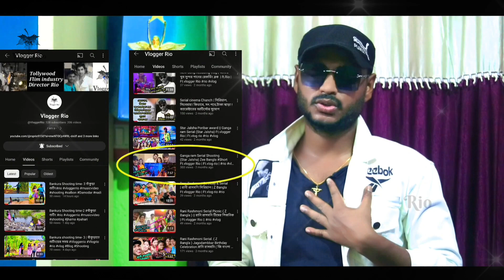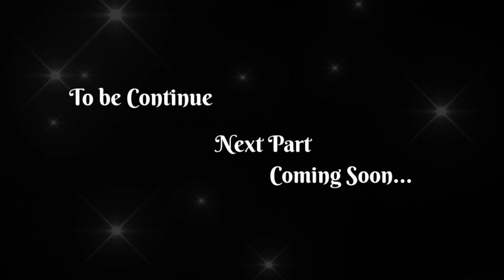Acting School | acting institute= 4 | অভিনয় শিক্ষা কেন্দ্র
এই শুটিং ব্লগের,
যে শুটিংটা হয়েছে,
তার অরিজিনাল ভিডিওটা কেমন হয়েছে ,
সেটা দেখতে।
এই লিংকটাতে টাচ করুন। দেখতে পাবেন।

Video Link -

প্লিজ সবাই দেখো।
      প্লিজ

এগুলো আমার অন্যান্য চ্যানেলের লিংক ।

চ্যানেলটির নাম - Youtube Serial Rio

Facebook id - Rio Halder //  Director Rio

rsprio rsp official songs vairalsong ! 2023

Video credit
Director - Rio
Camera - Rio
story - Rio
Edit - Rio
Actor - Rio

আমি যে যে চ্যানেলে শুটিংয়ের কাজ করেছি।
My Work Ditils
Tv Serial A Director  Rio..

✓   Star jalsha...
✓   Z Bangla...
✓ Colors Bangla.
✓ ETV Bangla.
✓ Akash Art.
✓ Sonar Bangla.
✓ Cinema Hol (Flim).

সিঁদুর খেলা    ( স্টার জলসা )
বিধির বিধান    ( স্টার জলসা )
সতী  ( জি বাংলা )
শেষ থেকে শুরু    ( ইটিভি বাংলা )
গৌরী দান    ( ইটিভি বাংলা )
মন নিয়ে কাছাকাছি   ( স্টার জলসা )
কিরণমালা  ( স্টার জলসা )
বোঝেনা সে বোঝেনা  ( স্টার জলসা )
রাজযোটক  ( জি বাংলা )
গুরুদক্ষিণা ( কালারস বাংলা )
মীরা  ( কালারস বাংলা )
অগ্নিজল ( স্টার জলসা )
প্রতিদান  ( স্টার জলসা )
রানী রাসমণি  ( জি বাংলা )
অগ্নি   ( সোনার বাংলা )
গঙ্গারাম  ( স্টার জলসা )

পুলিশ ফাইল  // রায়দিঘির কেস   ( আকাশ আট )

 ইন্সপেক্টর নটি কে  ( সিনেমা )  জিৎ দা

YouTube serial on first time, Bengali YouTube serial 2023,YouTube life  first time serial, trending  serial, viral serial, Kolkata serial, shiuli Phool aur Koli, shiuli phuler Koli  Bengali serial, popular Bangla  serial, shiuli fuler Koli Bengali song,

Comedy,  comedy serial, unique serial, first time serial, trending Bangla serial, YouTube serial Channel  on YouTube, বাংলায় প্রথমবার শিউলি ফুলের কলি,

Ft.Rsp rio
Ft.Rsp
Ft.Rio
Ft.Rio official vlog
Ft.YouTube serial
Ft.YouTubeserialchannel
Ft.YouTube serial channel
Ft.Youtube serial rio
Ft.Youtube serial reo
Ft.Vlogger rio
Ft.Vlog rio
Ft.Blogger rio
Ft.Blog rio
Ft.Vloggerrio
Ft.Bloggerrio
Ft.vlogrio
Ft.Blogrio
Ft.Bangla
Ft.Bangli
Ft.Raju
Ft.Ranjan
Ft.Rajdeep

.Thanku.